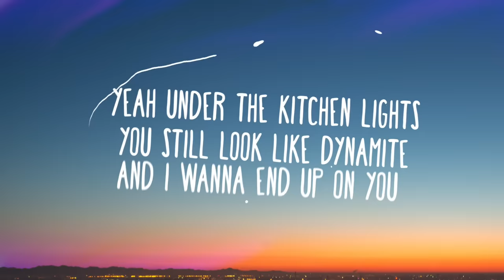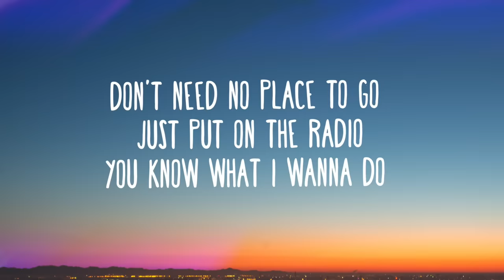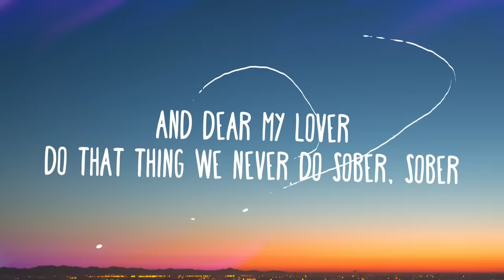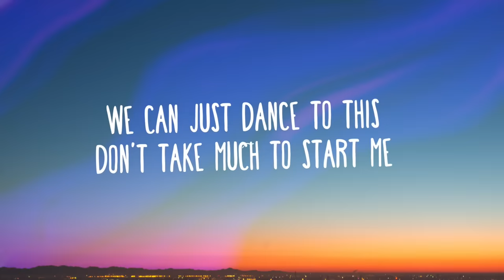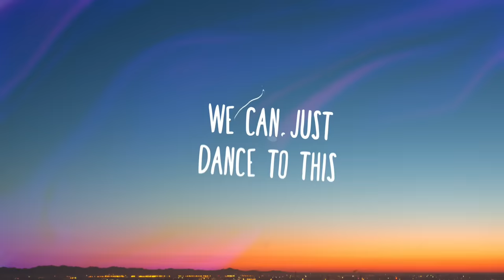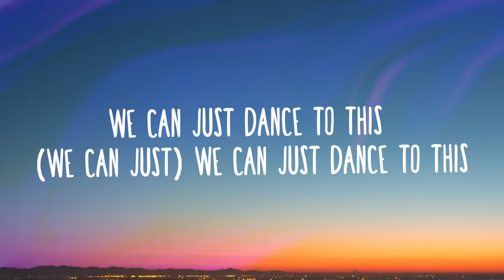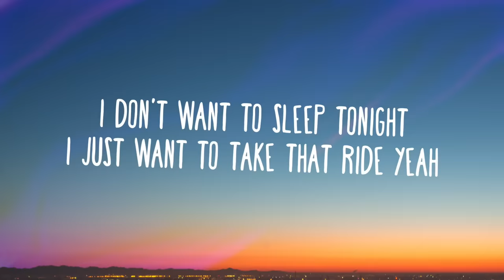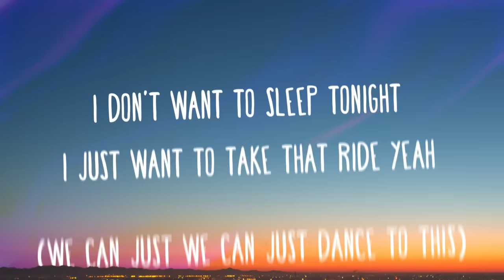Troye Sivan, Ariana Grande - Dance To This (Lyrics)